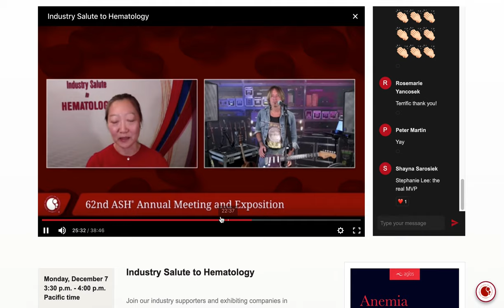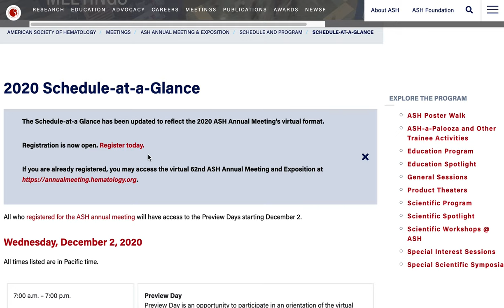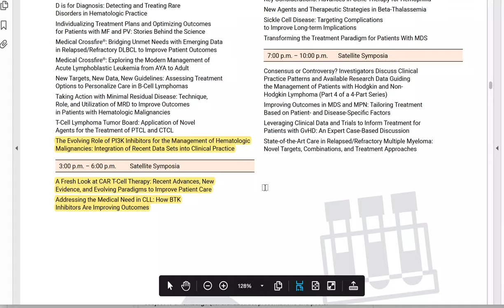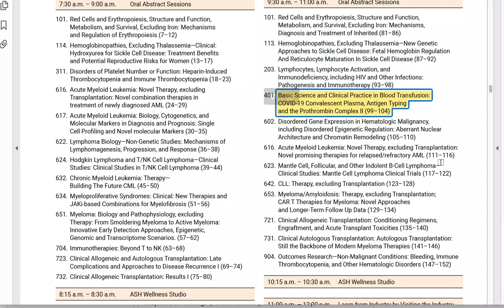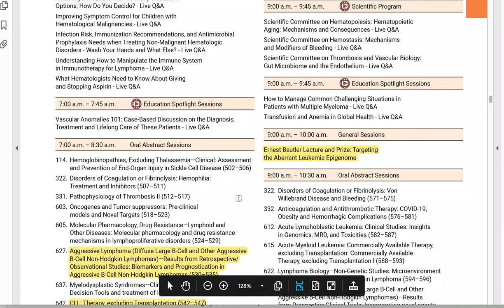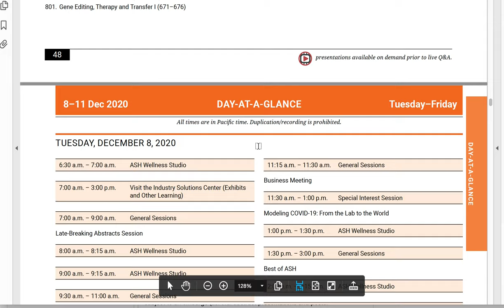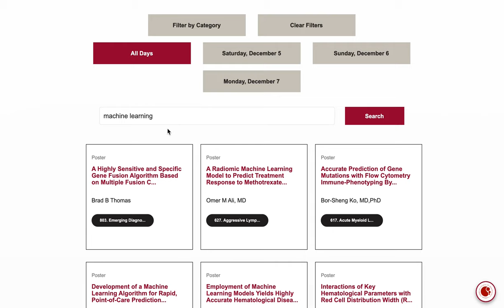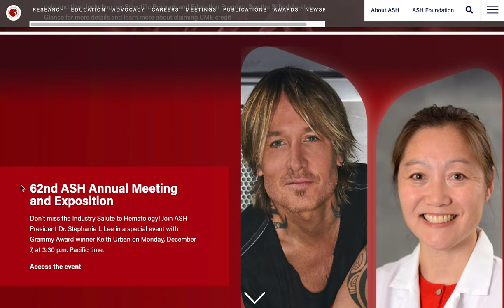[학회 Vlog] 미국 최대의 혈액질환 학술대회, 62nd American Society of Hematology Meeting 2020 (ASH Meeting 2020)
집사는 12월 2일부터 12월 11일까지 진행되는 미국 최대의 혈액질환 학회인 62nd ASH Meeting 2020에 참여중입니다. 코로나로 인한 온라인 학회, 1만명이 넘게 참여한 학회가 어떻게 온라인으로 진행되고 있을까요? 냐옹!

수정: 영상의 Anthony Fauci 는 FDA가 아니라 NIAID의 수장 입니다.